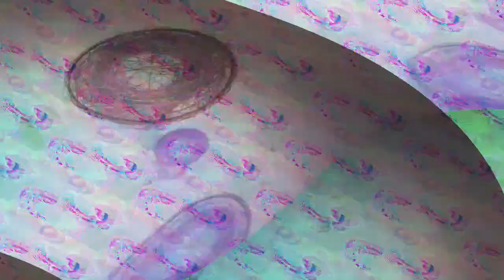[EPILEPSY WARNING] Movie 23 03 28 10h49m05s *Photosensitivity Warning*